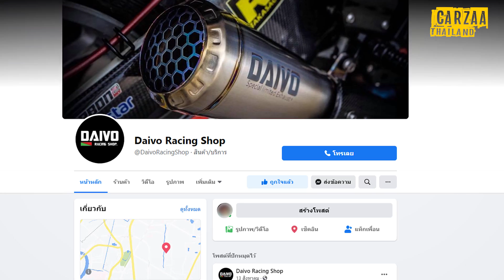นอย Daivo เล่าประสบการณ์ชีวิต สุดพลิกผัน !! Carzaa Story [EP 2] - Carzaathailand